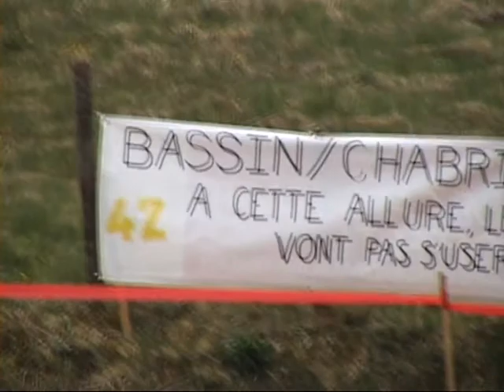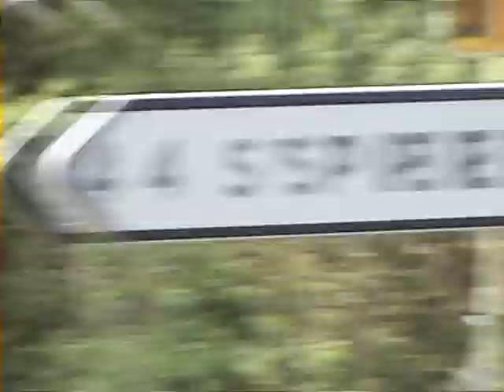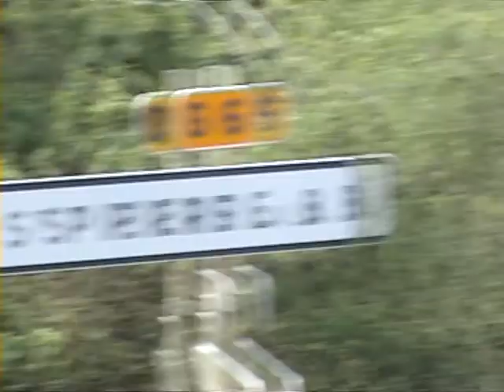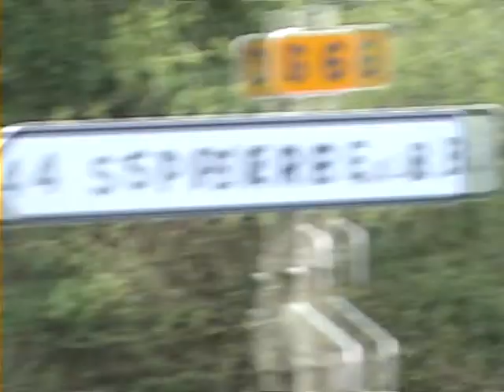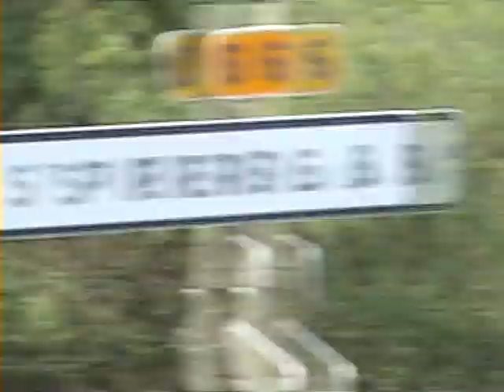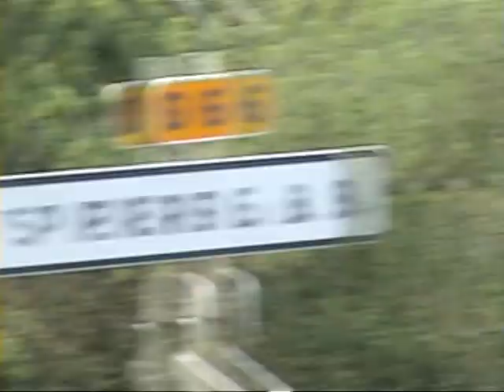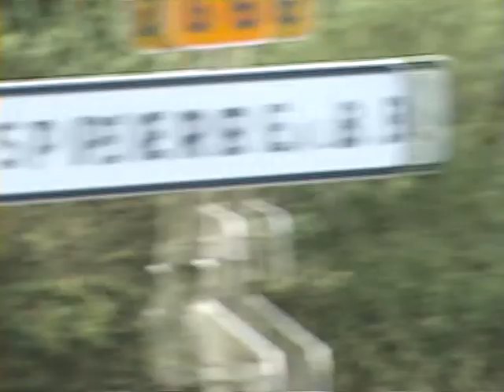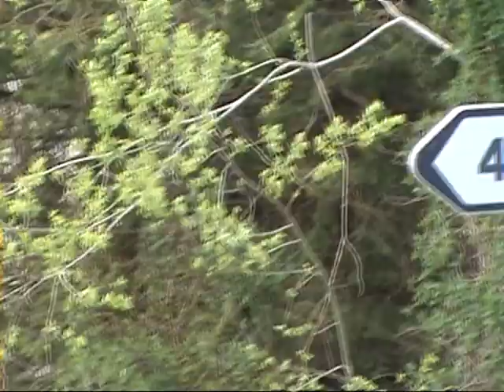Rallye Pays-d'Olliergues 2014